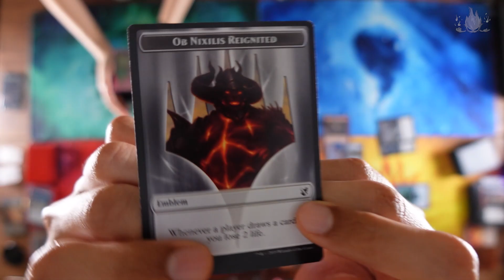E4 - EDH Campaign| The Tyrant and a Breaker of Promise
Campaign-style EDH gameplay - Featuring Precon Decks - now upgraded with Time Spiral Remastered Packs
Kadena, Slinking Sorcerer
The Mimeoplasm
Kathril, Aspect Warper
Anje Falkenrath

0:00 Start
0:28 Attacker's Advantage
06:20 1st Attack
19:25 The Promise
22:15 The Breaker of Promise